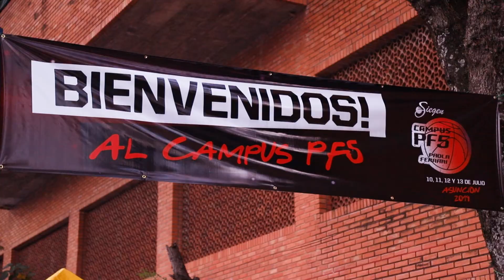Spalding presente en el Campus PF5